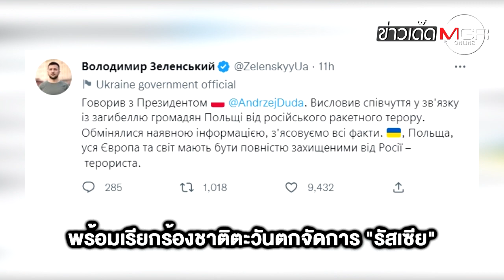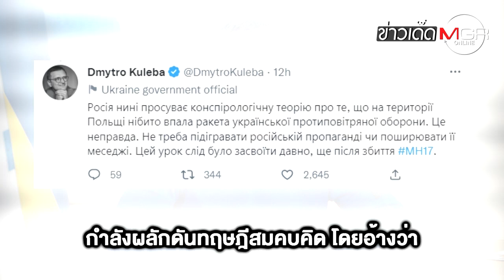ขีปนาวุธหลุดบึ้ม "โปแลนด์"! "ไบเดน" ชี้ไม่น่ายิงจาก "รัสเซีย" : ข่าวเด็ดแมเนเจอร์